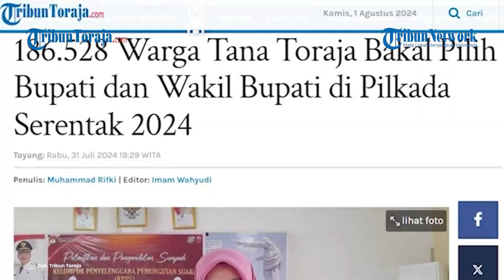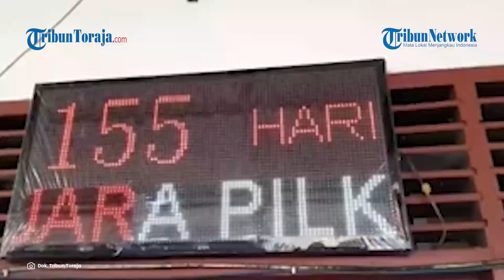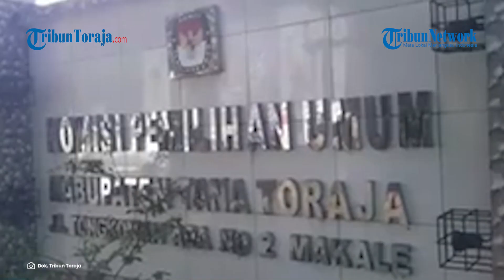186.528 Jiwa Telah Dicoklit Pantarlih di 19 Kecamatan di Tana Toraja Untuk Pilkada Tana Toraja 2024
TRIBUNTORAJA.COM, MAKALE - Sebanyak 186.528 jiwa daftar pemilih potensial telah dicoklit oleh Pantarlih di Tana Toraja, Sulawesi Selatan.

Coklit ini dilakukan di total 461 TPS yang meliputi 159 kelurahan dan lembang (desa) di 19 kecamatan di Tana Toraja, selama satu bulan sejak 24 Juni-24 Juli 2024.

Komisioner KPU Tana Toraja bidang Perencanaan, Data, dan Informasi, Intan Parerungan, saat dikonfirmasi Rabu (31/7/2024) sore mengatakan, Tana Toraja berhasil melaksanakan coklit 100 persen di minggu kedua.

“Tapi dalam proses minggu kedua itu menuju tanggal 24 Juli 2024, dilakukan perbaikan jika ada keliru atau kesalahan coklit dari Pantarlih,” ujar Intan saat dihubungi Tribun Toraja.

Hasil coklit tersebut nantinya akan diplenokan secara terbuka di tiga tahapan berjenjang yang kemudian disebut Daftar Pemilih Hasil Pemutakhiran (DPHP), kata Intan.

Pertama, pleno rekapitulasi DPHP tingkat kelurahan/lembang pada 1-3 Agustus 2024, yang menghadirkan Pantarlih, PKD, hingga lurah/kepala lembang/desa.

Kemudian pleno rekapitulasi DPHP tingkat kecamatan oleh PPK pada 5-7 Agustus 2024, yang menghadirkan camat, Panwascam, dan PPS.

Dan ketiga, pleno DPHP di tingkat kabupaten/kota sekaligus penetapan Daftar Pemilih Sementara (DPS) pada 9-11 Agustus 2024, yang menghadirkan Bawaslu, Forkopimda, dan PPK.

“Sekarang tanggal 25-31 itu masuk di proses rekap DPHP yang merupakan hasil coklit,” ujar Intan saat dihubungi.

Menurut Intan, selama jenjang pleno tersebut, dibuka saran perbaikan kepada masyarakat atau bagi pemilih yang memenuhi syarat (MS), tetapi tidak tercoklit.

Saran perbaikan diajukan kepada PPK melalui Panwascam, yang didukung dengan bukti autentik.

“Dalam proses rapat pleno terbuka itu, diberi ruang bagi peserta rapat pleno untuk memberikan tanggapan terkait data hasil coklit Pantarlih, dan dibuktikan dengan dokumen pendukung lainnya/dokumen autentik seperti KTP Elektronik, KK, data penduduk, IKD, surat keterangan kematian bagi yang Tidak Memenuhi Syarat (TSM) karena meninggal dunia, dan sebagainya,” papar Intan.

“Dan itu dimungkinkan dilakukan perbaikan jika ada bukti autentiknya,” jelasnya.

Bahkan hingga penetapan DPS, masyarakat masih diberikan kesempatan untuk mengajukan saran perbaikan tersebut.

Selama tahapan coklit, Panwascam telah menyampaikan sebanyak 132 saran perbaikan hasil pengawasan kepada PPK.

132 saran perbaikan tersebut, terdiri atas sembilan saran perbaikan tertulis dan 123 saran perbaikan secara lisan.

“Yang mendapat saran perbaikan adalah PPK melalui Panwascam, dan itu sudah ditindaklanjuti oleh PPK sesuai aturan yang berlaku,” jelas Intan.

Artikel ini telah tayang di Tribuntoraja.com dengan judul 186.528 Warga Tana Toraja Bakal Pilih Bupati dan Wakil Bupati di Pilkada Serentak 2024,

Penulis: Muhammad Rifki | Editor: Imam Wahyudi
Editor Video : Febe Melina Tolan
VO : Febe Melina Tolan